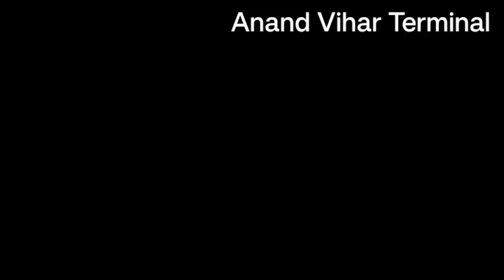Anand Vihar Terminal